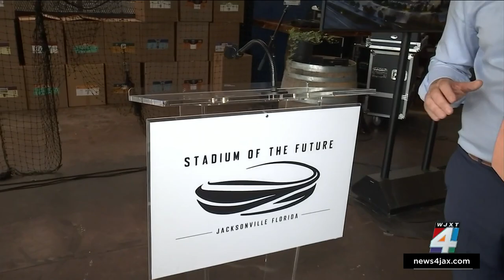Fans pack Springfield sports bar to hear stadium renovation pitch from Jaguars president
Jaguars President Mark Lamping was on hand at Strings Sports Brewery to present the proposal nearly a week after the team unveiled renderings for the “Stadium of the Future.”